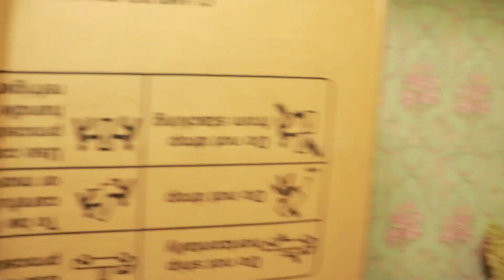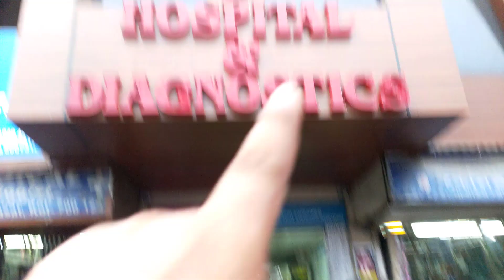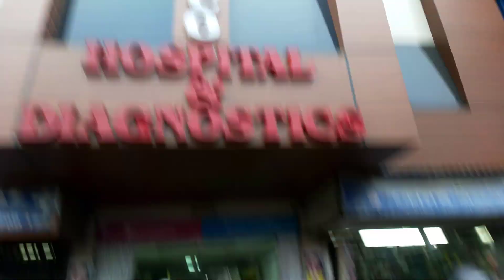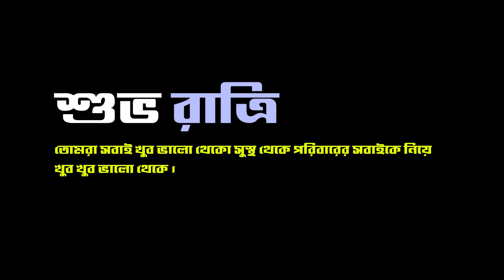হটাৎ করে খুব অসুস্থ😭শেষ পর্যন্ত হসপিটালে🏥নিয়ে জেতে হল🚑